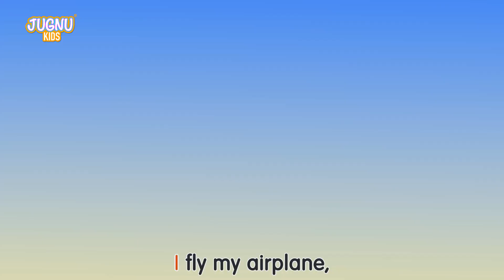Wheels On The Bus 2 + Baby Shark | More Kids Songs & Nursery Rhymes By Jugnu Kids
Wheels On The Bus + Baby Shark | More Kids Songs & Nursery Rhymes By Jugnu Kids